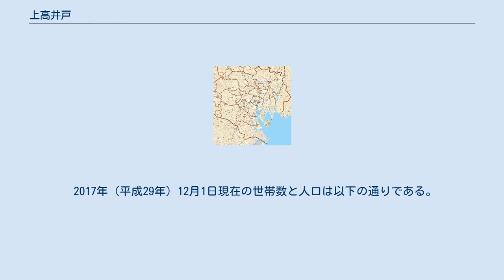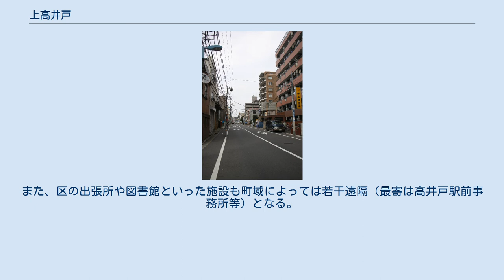上高井戸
日本 」 東京都 」 杉並区 」 上高井戸 上高井戸（かみたかいど）は、東京都杉並区の地名、現行行政地名は上高井戸一丁目から上高井戸三丁目。
 杉並区の南部に位置し、隣接する世田谷区に突き出す（特に一・二丁目付近）ように地域を形成している。
町域の北部は杉並区久我山・高井戸西・高井戸東にそれぞれ接し、東部は杉並区下高井戸に接する。
南部は世田谷区上北沢・八幡山・南烏山にそれぞれ接する。
西部は世田谷区北烏山に接している。
南端付近は京王線の駅があり、駅周辺や幹線道路沿いにビルや商店、北端付近には生産緑地等が点在するほか、その他全域に戸建住宅・共同住宅が多く存在するエリアである。
 なお、上高井戸一丁目を除く全域が杉並南部土地区画整理事業施行区域に指定されている。
 上高井戸の名は、かつての高井戸宿が1604年（慶長9年）に上高井戸宿（現在の上高井戸一丁目、環八通りと甲州街道の交差点付近を中心とする）と、下高井戸宿（現在の下高井戸四丁目2番付近を中心とする）に分けられたことに端を発する。
（もっとも安土桃山時代中後期の文献にも「上高井土」「上高井戸」の名は見ることができる。） 江戸後期には宿場町としての役割を終えるとともに、上高井戸村が1889年（明治22年）に下高井戸村と合併し高井戸村上高井戸となった後、高井戸村は1926年（大正15年）の町制施行（高井戸町）を経て、1932年（昭和7年）に杉並町、井荻町、和田堀町と合併し、杉並区の一部を形成することとなった。
このとき、上高井戸は杉並区上高井戸一丁目～五丁目として区域設定される。
 1969年（昭和44年）に住居表示を実施し、その際、旧上高井戸一丁目の全域と二丁目の一部を上高井戸一丁目～三丁目に再整理され、現在に至る。
 なお、旧二丁目の一部は現在の久我山一丁目、旧三丁目の全域は久我山二丁目、高井戸西一丁目および高井戸東一丁目～二丁目に、旧四丁目は高井戸東三丁目～四丁目、下高井戸五丁目、および浜田山三丁目～四丁目、旧五丁目は高井戸西三丁目～四丁目および宮前一丁目にそれぞれ編入または再編成された。
このとき、上高井戸四丁目および五丁目は町名表示としては消滅したが、上高井戸四丁目については人見街道上を走る路線バス（京王バス）のバス停（現・杉並区高井戸東三丁目15番付近）にその名を残している。
 2017年（平成29年）12月1日現在の世帯数と人口は以下の通りである。
 町域内における鉄道駅として、町域南東端に京王線・八幡山駅、環八通りを挟んで西側に芦花公園駅（住所地上は世田谷区南烏山。開業当初は上高井戸駅と名乗っていた）が設置されているほか、京王井の頭線富士見ヶ丘駅（同久我山五丁目）・高井戸駅（同高井戸西二丁目）も徒歩圏内にあり、上高井戸三丁目の一部は京王線上北沢駅が最寄り駅となる。
 道路交通は中央自動車道（首都高速道路4号新宿線）、国道20号（甲州街道）、環八通り、放射第5号線（東京都道14号新宿国立線）など、町域の周囲を幹線道路に囲まれているため自動車交通の便がよく、南北のJR中央線快速（荻窪駅）、小田急小田原線（成城学園前駅）方面へは路線バスも利用できる。
 これら以外に、いずれも当地域ではないが、八幡山駅の北側にオオゼキ八幡山店、芦花公園駅南口にサミット芦花公園駅前店があるほか、八幡山駅、芦花公園駅、富士見ヶ丘駅には小規模ながら商店街が形成されている。
全般、域内での商店・飲食店の営業は少ないが、隣接の千歳烏山駅を含め近隣に大小の商業エリアを抱える。
 小規模な公園が点在するほかは域内に大規模な文化施設は存在しない。
また、区の出張所や図書館といった施設も町域によっては若干遠隔（最寄は高井戸駅前事務所等）となる。
また、住居表示実施以前の旧上高井戸地区（主に旧四丁目～五丁目）に存在した施設が、現在も上高井戸○○の名称を使用して残っているケースもあるが、現在の上高井戸地域からは離れているものが多い。